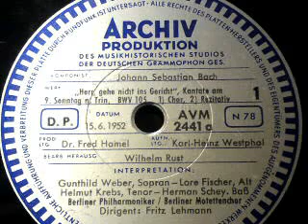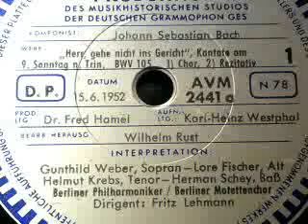Bach: HERR, GEHE NICHT INS GERICHT MIT DEINEM KNECHT, Kantate (BWV 105) SOPRAN-ARIE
HERR, GEHE NICHT INS GERICHT MIT DEINEM KNECHT
Kantate für den 9. Sonntag nach Trinitatis
(BWV 105)

(1) Chorus: Herr, gehe nicht ins Gericht mit deinem Knecht
(2) Recitativo (Alt): Mein Gott, verwirf mich nicht
(3) Arie (Sopran): Wie zittern und wanken der Sünder Gedanken
(4) Recitativo (Bass): Wohl aber dem, der seinen Bürgen weiß
(5) Arie (Tenor): Kann ich nur Jesum mir zum Freunde machen
(6) Choral: Nun, ich weiß, du wirst mir stillen

Interpretation:

Gunthild Weber, Sopran
Lore Fischer, Alt
Helmut Krebs, Tenor
Herman Schey, Bass

Berliner Philharmoniker /
Berliner Motettenchor

Leitung: Fitz Lehmann (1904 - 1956)

Aufnahme vom 15. Juni 1952

Zwei doppelseitige Schallplatten (30cm) der
ARCHIV-PRODUKTION DES MUSIKHISTORISCHEN STUDIOS
DER DEUTSCHEN GRAMMOPHON GESELLSCHAFT
(1950)

Schrankgrammophon der Marke
"GRANDIOSA" (Kötzschenbroda bei Dresden)
(um 1928)

Musikkabinett Augustusburg

"Herr, gehe nicht ins Gericht mit deinem Knecht" (BWV 105) ist eine Kirchenkantate von Johann Sebastian Bach.

Bach komponierte die Kantate im Rahmen seines ersten Kantatenzyklus in Leipzig für den 9. Sonntag nach Trinitatis. Sie wurde am 25. Juli 1723 in einer der beiden städtischen Hauptkirchen Leipzigs uraufgeführt. Die Kantate knüpft textlich an das für diesen Tag bestimmte Evangelium an, das vom Gleichnis des ungerechten Haushalters erzählt (Lk 16,1–9 LUT). Dieses Gleichnis wird oft als sacrum commercium, als „himmlischer Handel“ gedeutet, bei dem Jesus die Schuld der Menschen auf sich nimmt und den Schuldschein zerreißt. Der Kantatentext spricht von der Sünde als Schuld und der Schwierigkeit des Sündenerlasses. Die ersten drei Sätze haben keinen Bezug zum Evangelium.

Der unbekannte Librettist verwendet im Eingangschor einen Vers aus dem 143. Psalm, einem Bußgebet Davids (Ps 143,2 LUT). Auch das darauffolgende Alt-Rezitativ knüpft an ein solches Bußgebet an (Ps 51,13 LUT). Die anschließende Sopranarie zeigt, dass Errettung von den Sünden noch nicht in Sicht ist. Der Text dieser Arie schließt an eine Stelle aus dem Brief des Apostels Paulus an die Römer an, in dem von Gedanken, die sich untereinander verklagen oder entschuldigen, die Rede ist (Röm 2,15 LUT). Erst im zweiten Rezitativ, das an einen Brief des Apostel Paulus an die Kolosser anknüpft (Kol 2,13–14 LUT), ist von Vergebung der Sünden die Rede. Mit der folgenden Tenorarie wird ein Schlussstrich unter die kaufmännischen Überlegungen gezogen (Lk 16,9 LUT). Ein Ende der Gewissensnot signalisiert die vorletzte Strophe von Johann Rists Choral Jesu, der du meine Seele (1641).

Bach erreichte mit dieser Kantate eine sehr vielseitige und spannungsvolle Komposition. Der Eingangschor wandelt sich vom flehentlich bittenden und langsamen Herr gehe nicht ins Gericht mit deinem Knecht zu einer schnellen Fuge Denn vor dir wird kein Lebendiger gerecht, die von unerbittlich hämmernden Quartsprüngen begleitet wird. In der Sopranarie Wie zittern und wanken der Sünder Gedanken deutet Bach den Verlust des festen Halts durch das Fehlen des Continuo. Viele ängstlich klingende Tonwiederholungen verbildlichen die im Text angesprochene Unsicherheit. Dagegen wird das nachfolgende Bassrezitativ von einer sanften, harmonischen Bewegung der Streicher getragen, die Geborgenheit und Zuversicht vermittelt. Der abschließende Choral ist anfangs wie die Sopranarie von dem Motiv des Zitterns vor Gericht geprägt, doch werden die Tonwiederholungen von Zeile zu Zeile langsamer: Sie wandeln sich von Sechzehnteln zu triolischen Bewegungen, dann Achteln, schließlich Vierteln, und schildern so eindrucksvoll die allmählich wachsende Zuversicht des Christen.